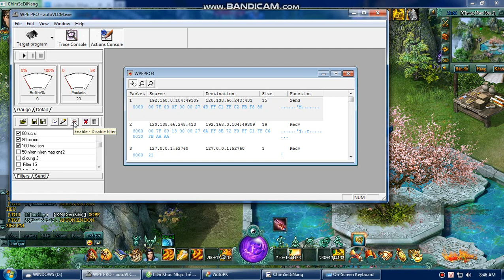ful boss vng